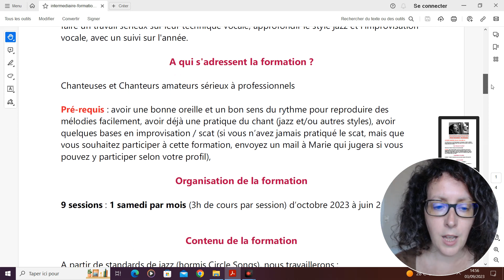Formation jazz vocal intermédiaire 27H Nantes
En savoir plus sur la formation jazz vocal intermédiaire 27H Nantes, cliquez sur ce lien

🎤 Améliorez votre voix et votre scat avec 5 audios en cadeau

Pour les débutants et intermédiaires qui veulent chanter du jazz. Forge ta voix jazz et devient capable de chanter et d'improviser sur le blues et des standards du jazz. Sans connaître le solfège et sans avoir fait le conservatoire.

MON ALBUM "BEFORE AND AFTER"

* ME TROUVER et ME SUIVRE *

INFOS

Marie Miault: Chanteuse et Professeur de chant certifiée pour enseigner l'approche TCM d'Allan Wright (La Technique du Chanteur Moderne), et spécialisée dans le jazz vocal.
Je donne des cours individuels, des stages et formations, en studio à Bouguenais à côté de Nantes, à Blain, et en visioconférence.

Merci de me faire confiance et de regarder mes vidéos et tutoriels.
Merci pour vos commentaires et le soutien à cette chaîne.